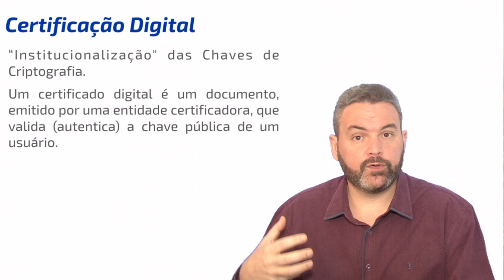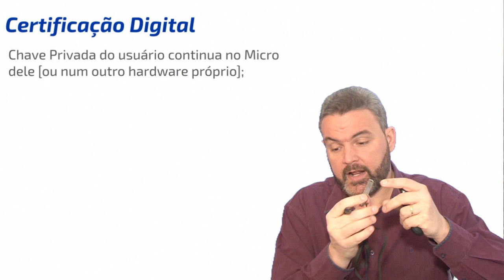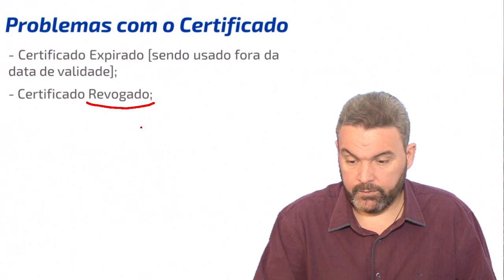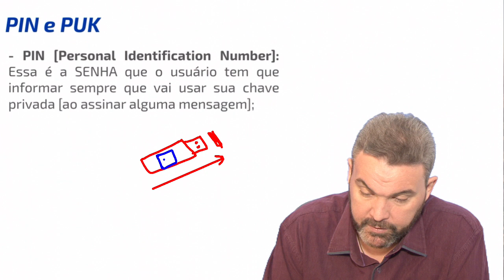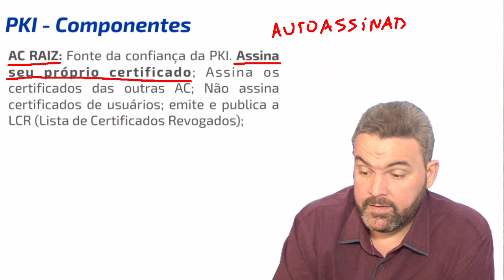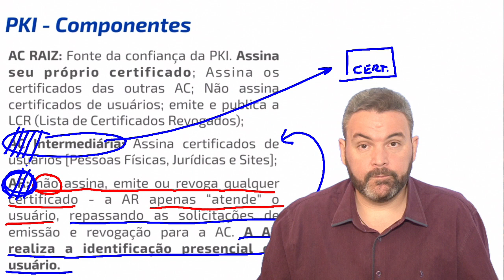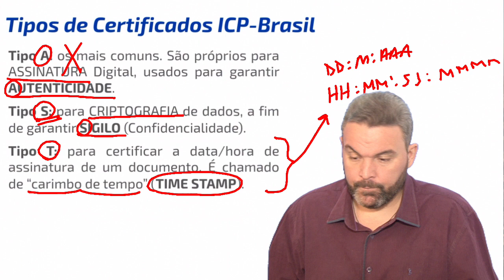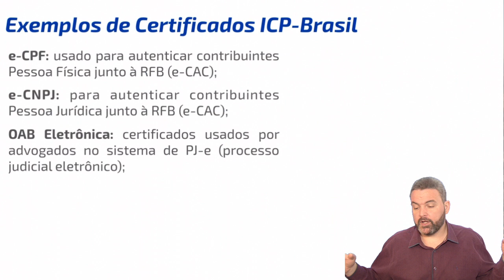Criptografia e Afins - Vídeo 04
Informática para Concursos - Curso Teórico Completo 2017/2018
Segurança - Criptografia e Afins (Módulo 11)
Vídeo 04 - Certificação Digital
Material Didático pode ser encontrado no site do Curso.